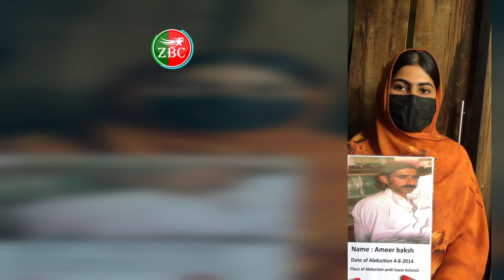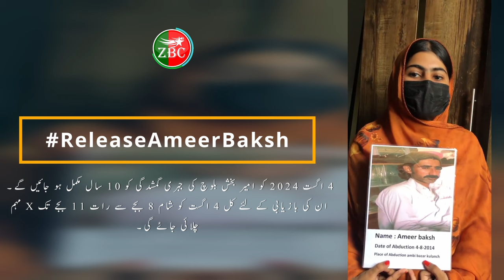On August 4, 2024, it will be 10 years since the enforced disappearance of Ameer Bakhsh Baloch.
On August 4, 2024, it will be 10 years since the enforced disappearance of Ameer Bakhsh Baloch. X campaign will be conducted tomorrow on August 4 from 8 pm to 11 pm for their recovery

ZrumbeshBalchi

ZrumbeshEnglish

.youtube.com/zrumbeshzemir